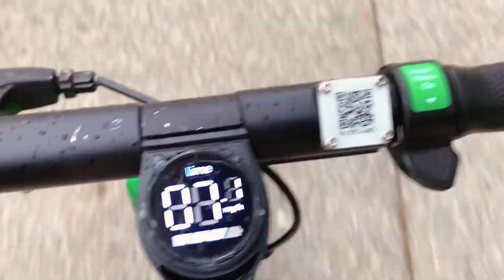College Move Out Day Ohio State | Coronavirus Shutdown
Ohio State college move in day is one of the most exciting times of the school year. Sadly this time around its a move out day as coronavirus spreads across the nation. Wishing everyone good health!

📱 Slide In!

Questions or Comments, leave em down below & I'll respond!

♫Music♫
West Coast Love - Emotional Oranges
Monday - Kota the Friend
Warm (feat. Mia) - Dre'es